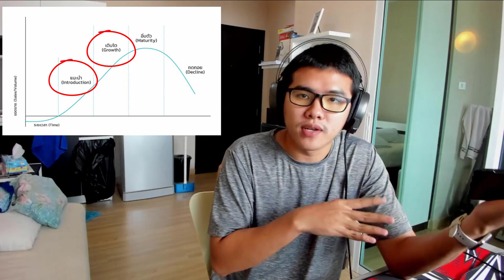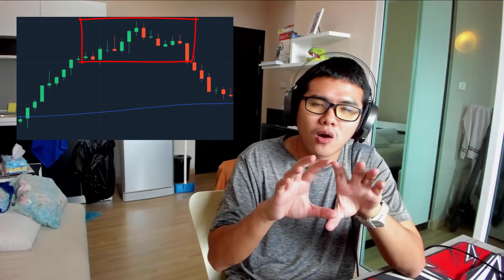Q&A EP.2 : ไขข้อสงสัย การวิ่งของราคา 😍🥰